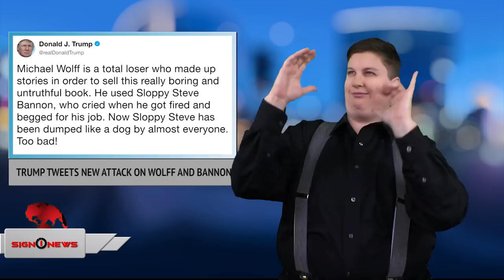Sign1News 1.6.18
1.6.18 - News for the deaf community powered by CNN in American Sign Language (ASL).

Today's Headlines:
-Trump tweets new attack on Wolff and Bannon
-Australia wants to sell the world marijuana
-L.A. bakery makes city's largest Kings Cake
-Blood donors needed
-Time to clean the refrigerator and freezer
-One winner in Mega Millions $450 jackpot